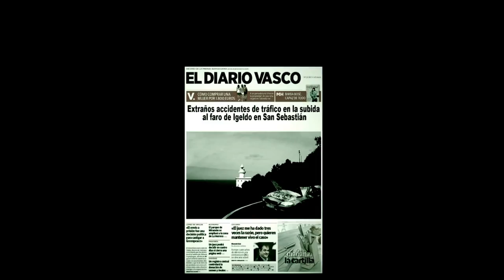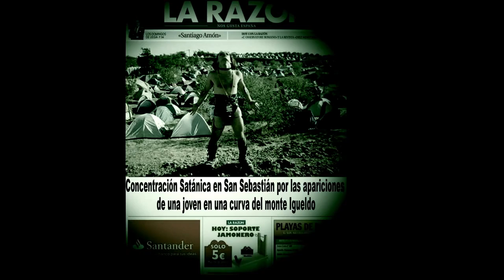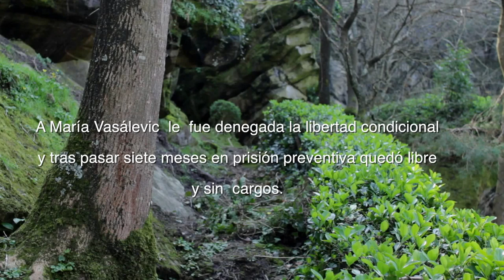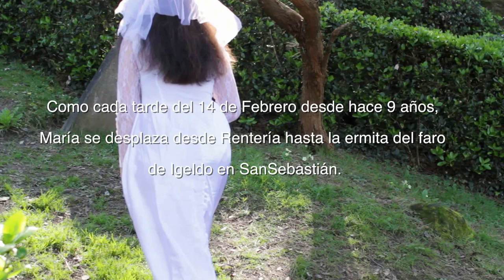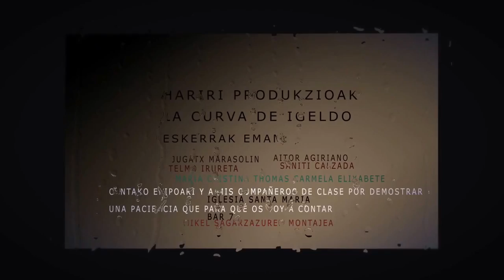Mikel Sagarzazu - La curva de Igeldo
Trabajo de fin de Máster de Mikel Sagarzazu, alumno del Máster en Edición y Postproducción en la edición 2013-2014